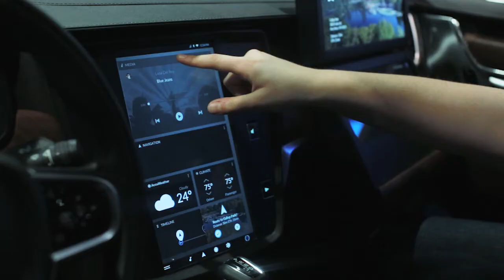CES 2019, Mitsubishi Electric, Connected Mobility, 7 Displays in Vehicle!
CES 2019, Frost & Sullivan's Niranjan Manohar, Research Manager, with Connectivity & Autonomous IOT, Mobility - speaks with Mitsubishi Electric’s Mark Rakoski, VP of advanced mobility engineering, in regard to connectivity and a 7-display connected car.